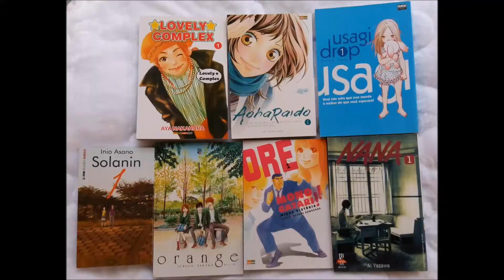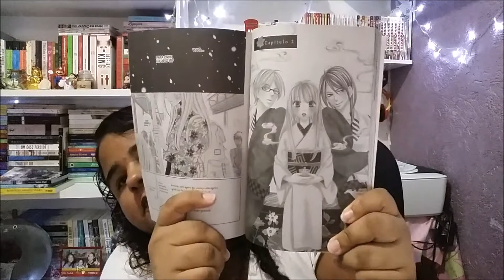Last Notes - Kanoko Sakurakoji | Resenha ^^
Olá Pessoal hoje vim trazer a Resenha do mangá Last Notes da Kanoko Sakurakoji e espero que gostem ^^